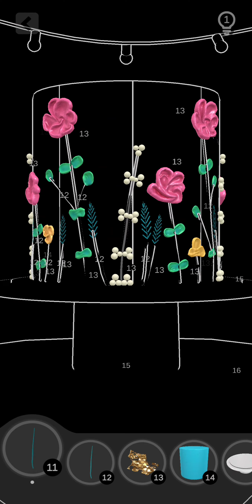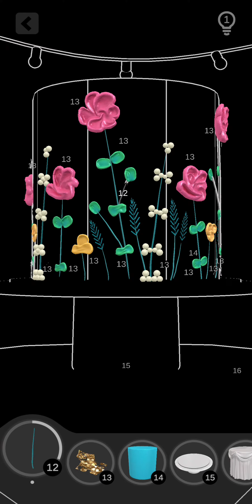Traditional Cake part 9